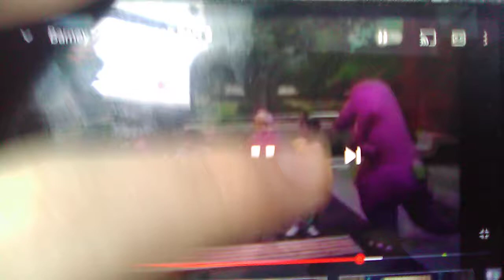Barney I Love You Season 2 Version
Clip From Going Places 1992
Audio From grown ups for a day 1993